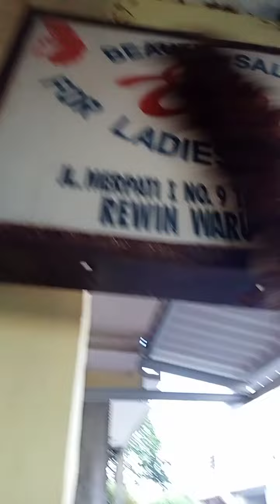bersih 2 Rmh ❤️🌹BUNDA NINGA AFF 🌹❤️WA